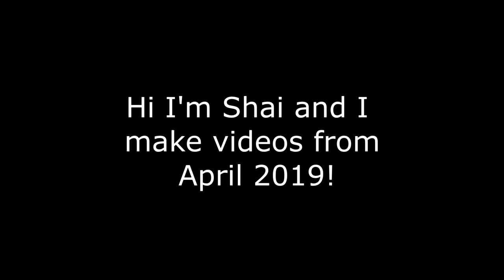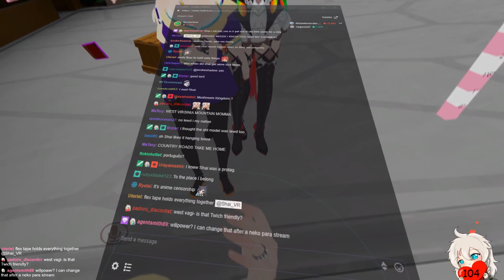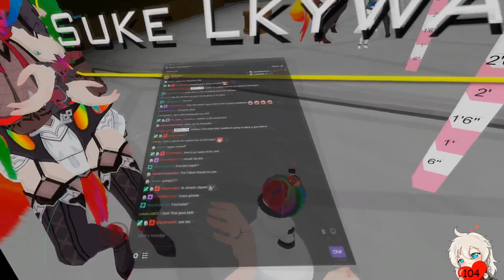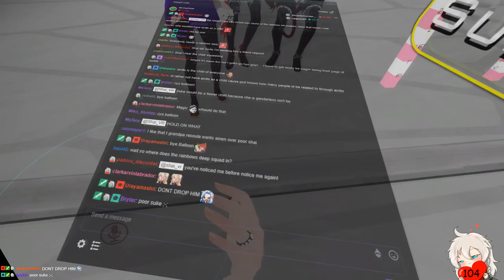VRChat: Mine and Andis' Child